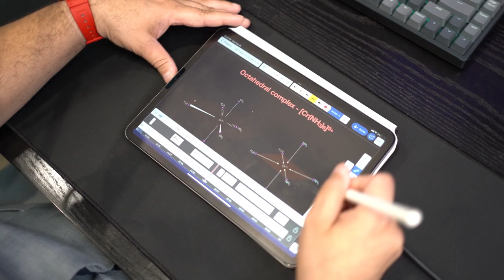Meet our Instructional Designers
Our instructors have been on the front lines of student-friendly instruction for years. Between them, they've taught — and learnt from — over 50,000 students, accumulating lots of insights along the way.
On Alt Academy, you can see everything they have to offer.

You’ll get:
1. Video Lessons covering the full AS & A2 syllabus
2. Expert Academic Support for all your doubts and questions
3. Past Paper Video Solutions that explain how to answer each question step by step
4. A readymade study plan to complete the AS or A2 syllabus in 60 or 90 days
and so much more, for 8 A Level subjects!